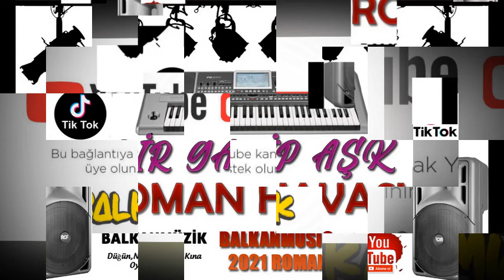BİR GARİP AŞK 2021 ROMAN HAVASI █▬█ █ ▀█▀ ♫2021♫ █▬█ █ ▀█▀